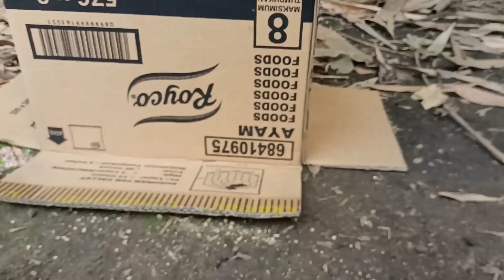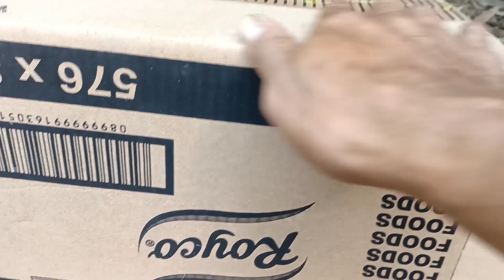Menangkap Ayam Lucu, Ayam Rainbow, Ayam Warna Warni, Bebek, Kelinci Warna Warni, Ikan Nemo, Ikan Koi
Menangkap Ayam Lucu, Ayam Rainbow, Ayam Warna Warni, Ikan Koi, Ikan Hias, Ikan Nemo, Bebek